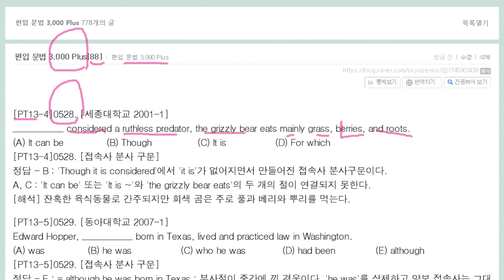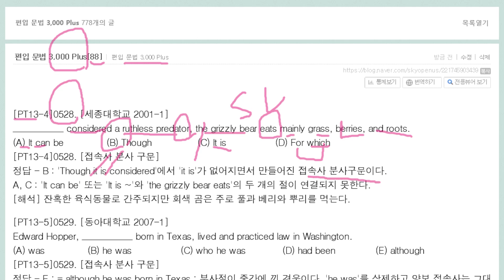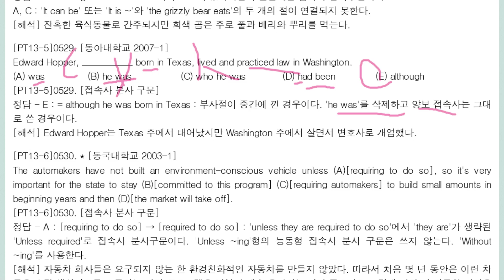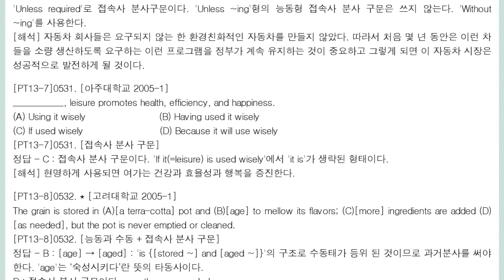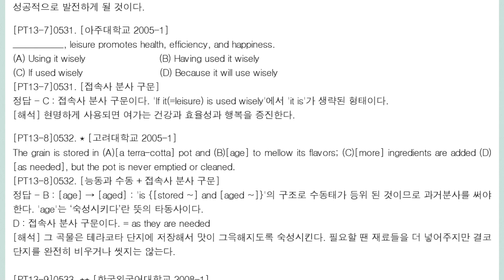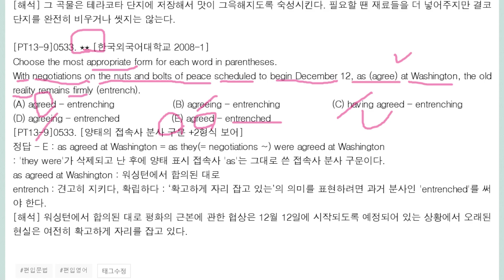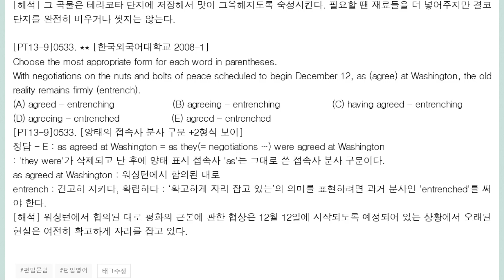편입 문법 3,000 Plus88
접속사 분사 구문
양태 as 분사 구문